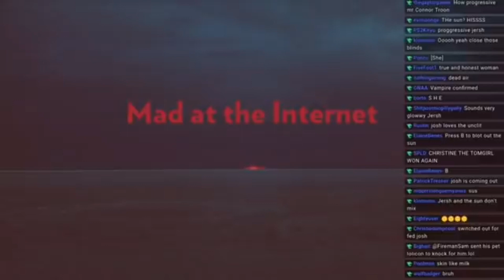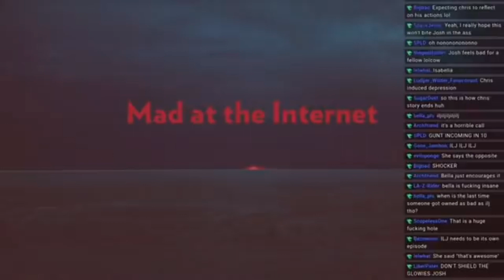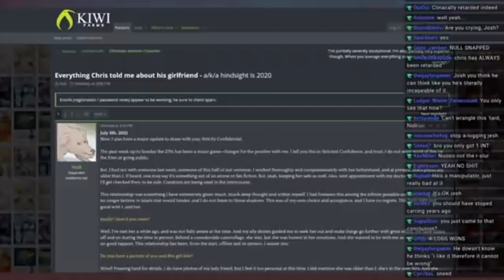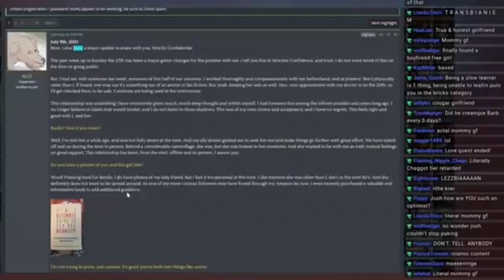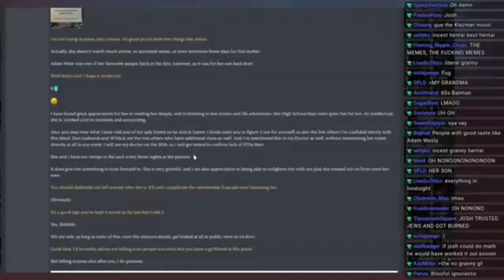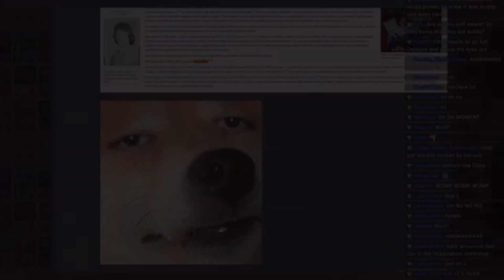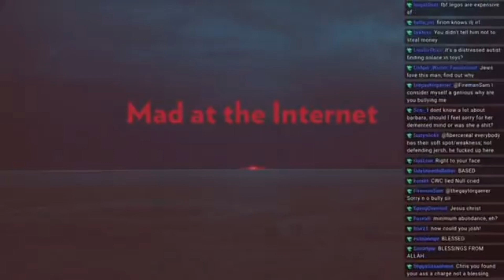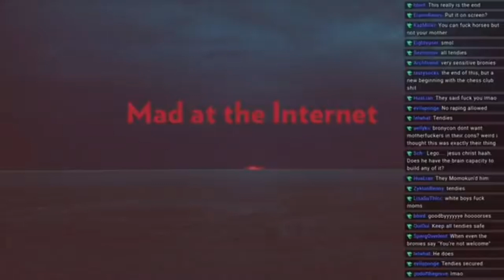Null cuts ties with Chris-Chan